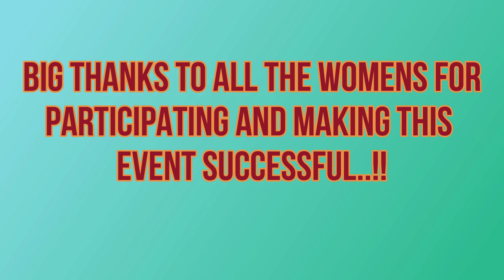HAPPY WOMEN'S DAY CELEBRATION VLOG | WOMEN'S DAY SPECIAL CAUSE RIDE | VLOG #74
HII GUYZ THIS IS MY 74th VLOG !! HOPE U GUYS WILL ENJOY MY VLOG AND M REALLY EXCITED TO SHARE MY DAILY LIFE WITH U GUYS...HOPE U GUYZ LIKE IT.